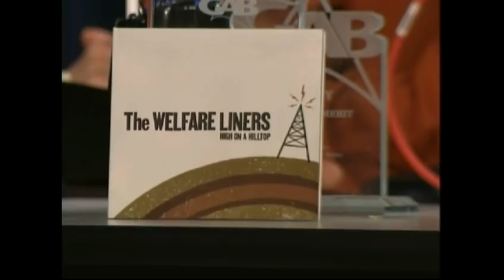The Welfare Liners - Easy On The Eyes WUGA-TV 07-20-2012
Live from the TV and radio show It's Friday on WUGA July 20th 2012